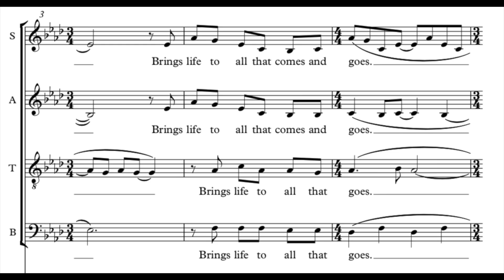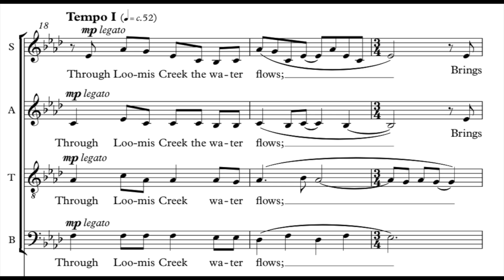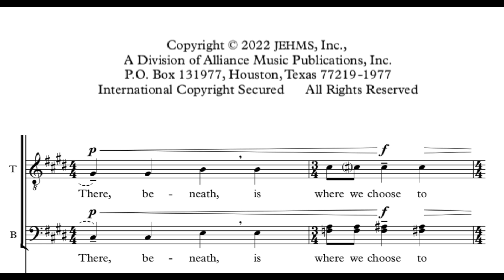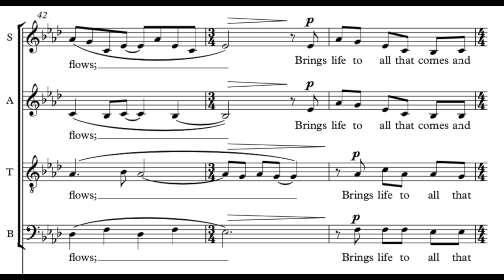Loomis Creek by Jacob Narverud (SATB divisi, a cappella)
NOTES FROM THE COMPOSER:
Loomis Creek tells the story of a 19th-century American pioneer with a dream to move west and start a new life by building a farm near a life-giving stream. This piece was commissioned in 2019 by Chip Colvin for the singers of Encore at the Kinkaid School in Houston, Texas.

Recording: Tallgrass Chamber Choir
Conductor: Jacob Narverud